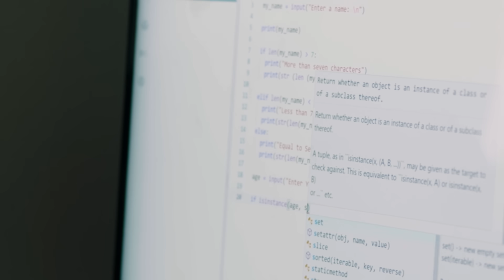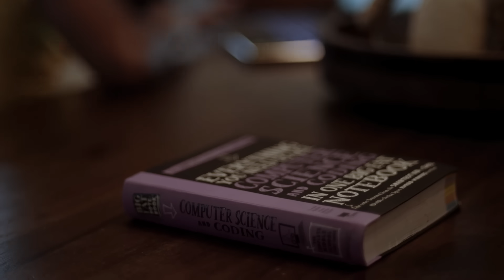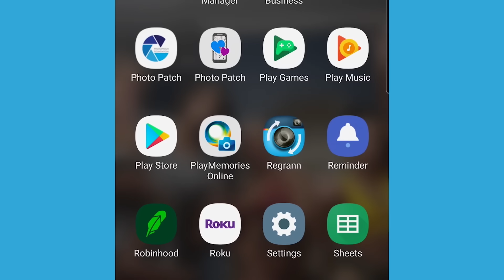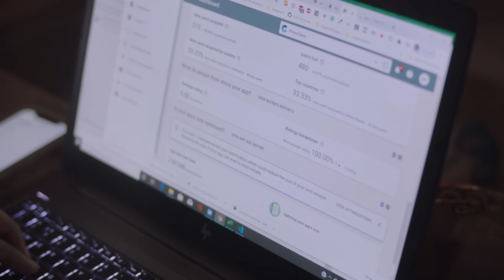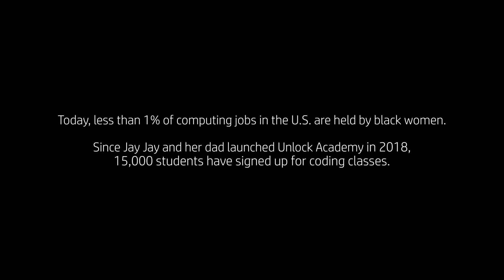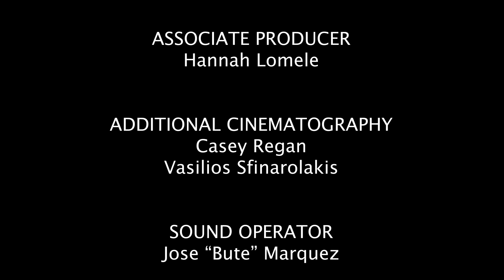Generation Impact: The Coder - Episode 1 | Garage by HP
Their brilliance will change the world. When Jay’Aina “Jay Jay” Patton discovered coding, she was a 10-year-old who had just gotten her first laptop, learning while peering over her dad's shoulder. Fast forward to today, and not only has the now 16-year-old built ground-breaking app Photo Patch, but she is also helping teach thousands of people of color to code at the Unlock Academy. The story of Jay Jay and her dad Antoine is the first film in the Garage by HP's "Generation Impact" series, which celebrates young people improving their communities with technology. Directed by documentary filmmaker Samantha Knowles and executive produced by Steven Cantor and Stick Figure Productions.